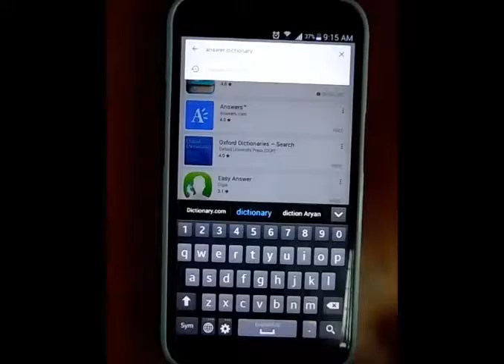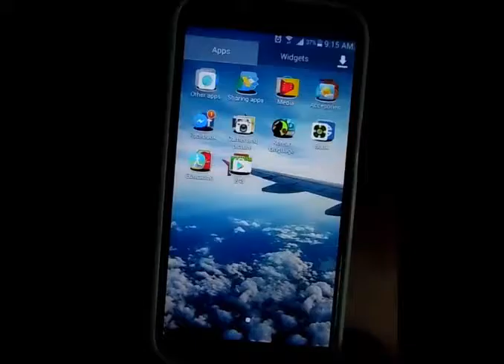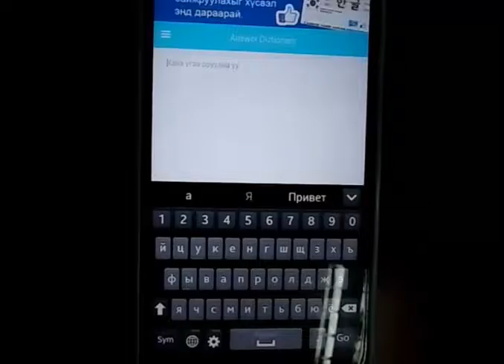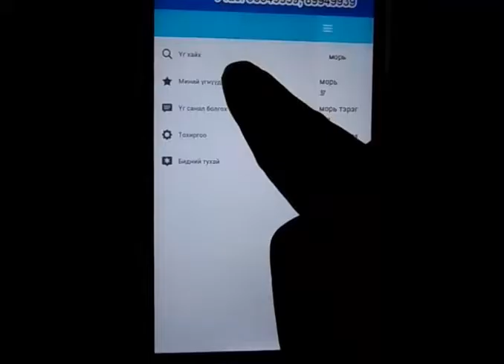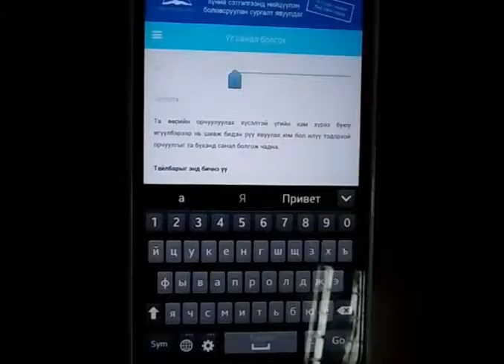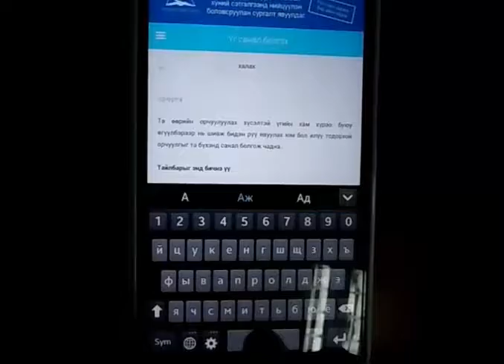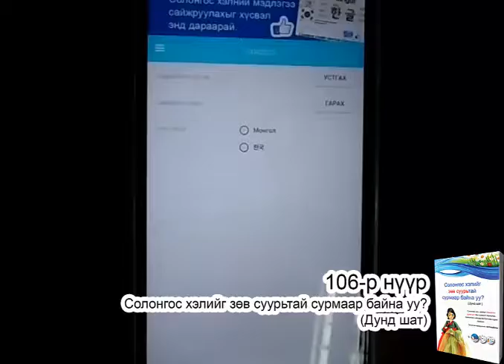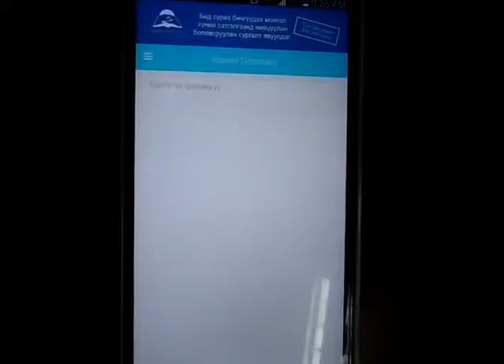Солонгос хэлний мэргэжлийн сургалтын төв